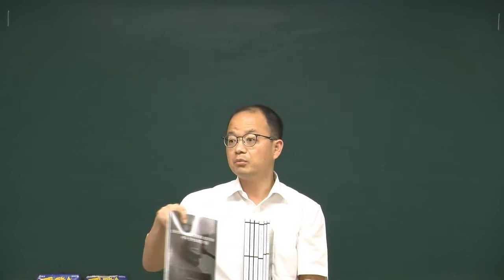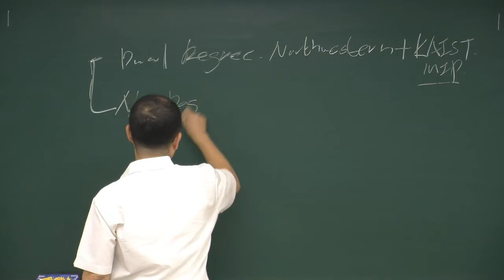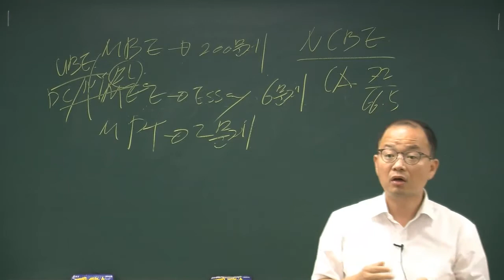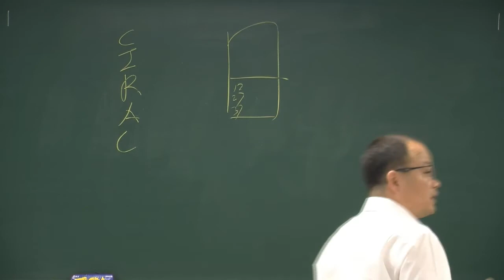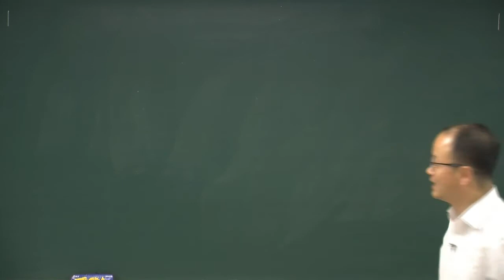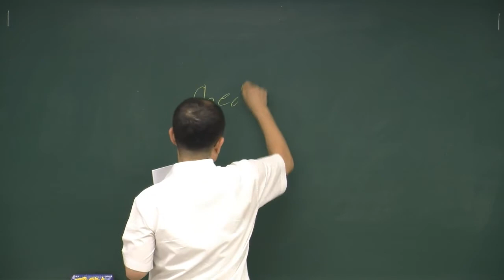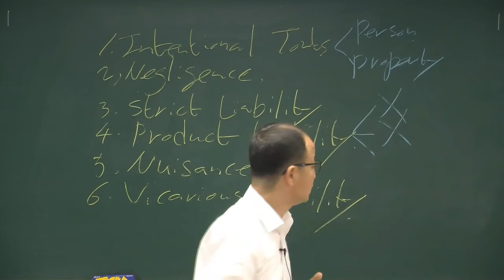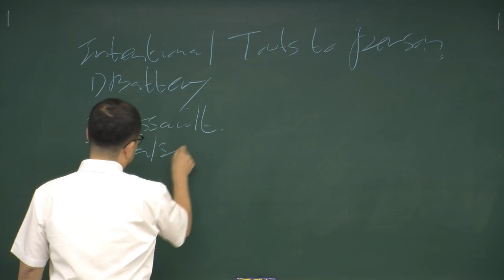김기태 미국변호사 Torts 공개강의(170828) 1-1